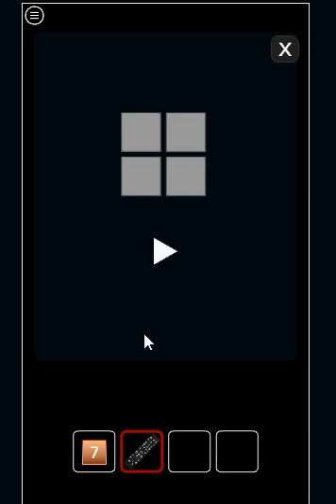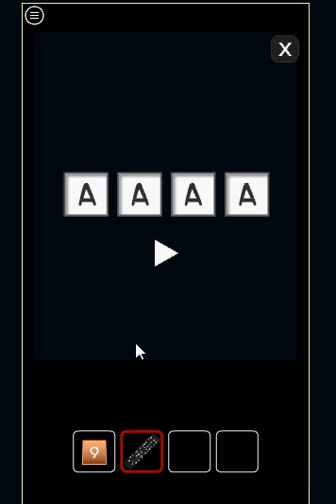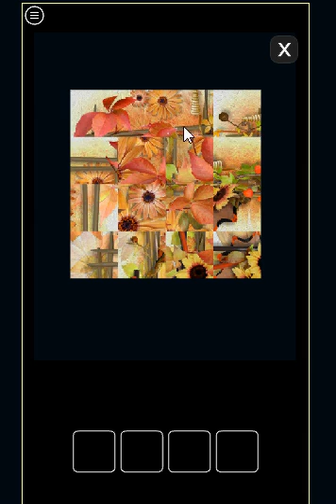early autumn walkthrough-amajeto